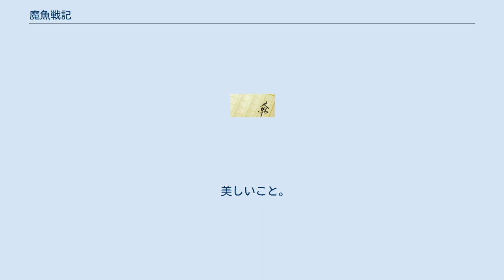魔魚戦記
『魔魚戦記』（まぎょせんき）は、吉村夜による日本のライトノベル。
 1巻相当の魔魚戦記のイラストはOKAMAが担当、2巻相当のレスト&ハーウィン 星に願いをはC-SHOWが担当、単行本未収録の月刊ドラゴンマガジン増刊をあらいずみるいが担当。
 富士見ファンタジア文庫（富士見書房）から、2巻まで刊行された。
 銀河系全土へ開拓と植民の波が押し寄せた大進出時代。
人類は発祥の地である太陽系を中心にして半径五千光年までの宙域に進出していた。
 300年前。
平和を維持してきた銀河連盟が大恐慌によって呆気なく崩壊してから強国が争う大戦国時代が幕を開ける。
 40年前。
数ある強国の中でも五指に入るアルゴ帝国がフォルテッシモ星系を占領下に収め、軍と政府は解体され、ドが付くほど田舎の星系に暮らすフォルテッシモ人は日用品の使用にまで差別され、アルゴ帝国の支配の中で日々を過ごしていた。
 20年前。
フォルテッシモ星系最外円部にて一隻の準巡洋艦が『我、デビルフィッシュと交戦す』と謎の緊急通信を最後に通信途絶したのを切っ掛けに事態は動き出す。
 当初は老朽艦の整備不良による不幸な遭難事故と思われていた出来事だったが、調査を進めていく内に信じられない真実が発覚する。
 準巡洋艦が交戦した相手は銀河系の外からやってきた宇宙人。
しかも一方的につっかかっての自滅した事故だと判明した。
そして宇宙人がフォルテッシモ星系を訪れた目的とは、なんと、お嫁さん探し。
 アルゴ帝国の支配から脱したい地下組織フォルテッシモ軍は宇宙人の強大な力を借りる為に必死になってお嫁さん候補を探し続けた。
 そして現代。
有人惑星ピアニッシモの星立学校第VII号中等部に通うレスタンティと宇宙人ハーウィンの運命が遂に交錯する。
 炭素を基礎とした生物である。
 二重らせん型DNAを持つ生物である。
 ある一定以上の知能レベルを持つ知的生命体である。
 女性である。
 美しいこと。
 2000年1月発売、ISBN 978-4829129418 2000年9月発売、ISBN 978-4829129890